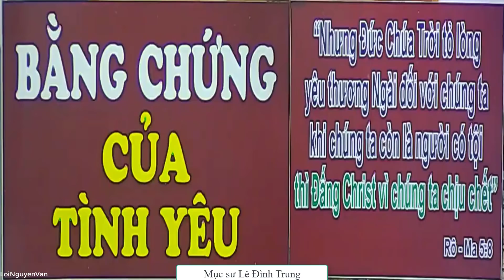Lễ Kỷ niệm Chúa chịu thương khó năm 2019 - Bằng Chứng Tình Yêu - Mục sư Lê Đình Trung